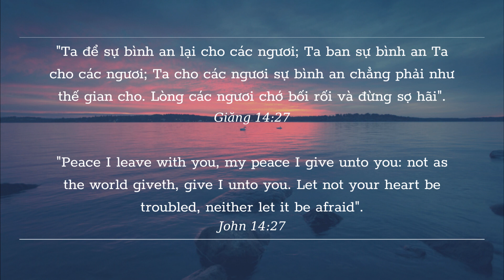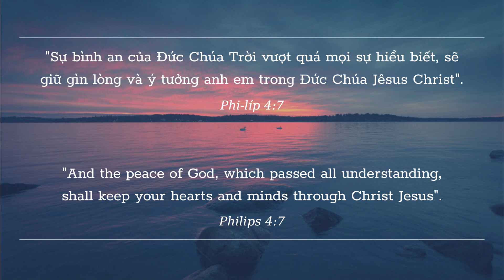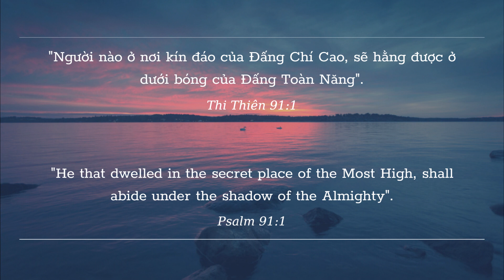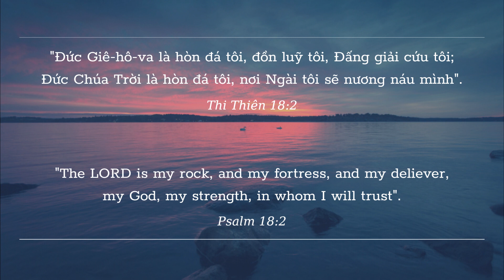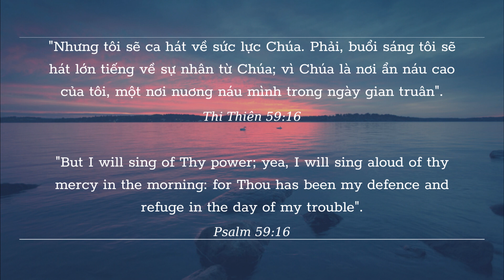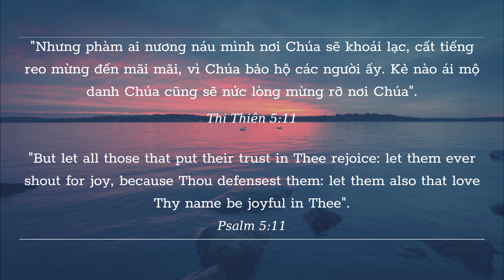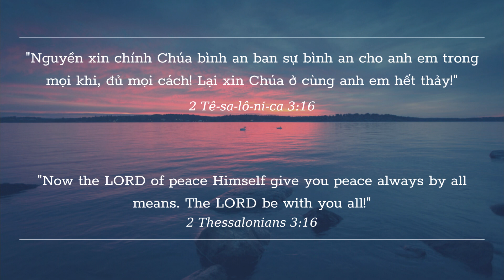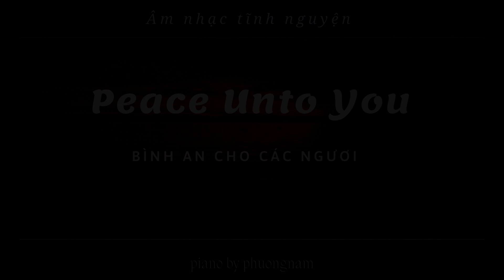Piano Tĩnh Nguyện | Đọc Sách, Thư Giãn, Giảm Stress | Peaceful Piano Instrumental Prayer Music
SẢN XUẤT ÂM NHẠC - HÌNH ẢNH: PHƯƠNG NAM PRODUCTION
Chúng tôi muốn gửi đến quý vị những bản nhạc piano với giai điệu du dương, nhẹ nhàng, sâu lắng, để giúp quý vị cảm nhận được sự bình an giữa những lúc thế giới hỗn độn, chao đảo và đầy bất an. Chúng tôi rất cảm ơn sự quan tâm, động viên và khích lệ của quý vị qua những sản phẩm âm nhạc của chúng tôi, xin hãy tiếp tục đồng hành cùng chúng tôi trong lời cầu nguyện, cảm ơn quý vị thật nhiều, xin Chúa ban phước cho quý vị!
* Mọi thông tin đóng góp, ủng hộ, đặt mua beat, phối khí xin quý vị vui lòng gửi tới địa chỉ:
Hoặc liên lạc trực tiếp tới Phuong Nam Producer:
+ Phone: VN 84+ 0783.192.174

© Bản quyền thuộc về  PHƯƠNG NAM PRODUCER